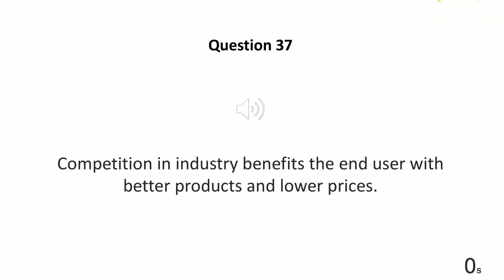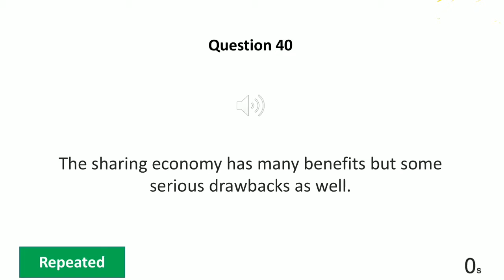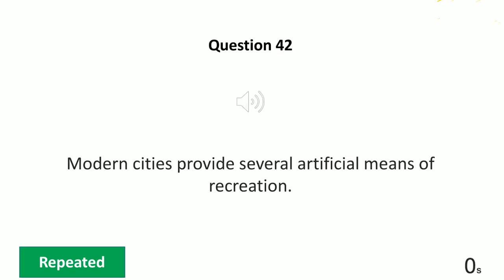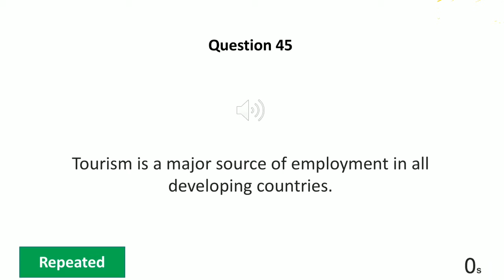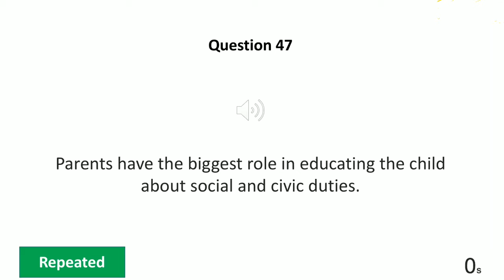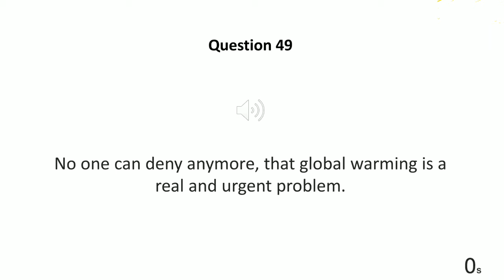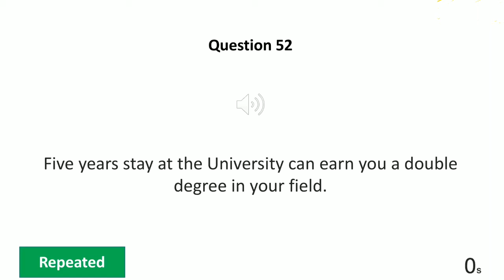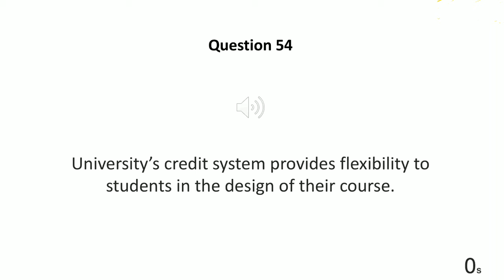Write from DICTATION Part-4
Write from DICTATION Part-4 | PTE

It improves our Listening Skill as well as Writing Skill
SO Practice it regularly

Comment on chat box about your improvement in speaking.